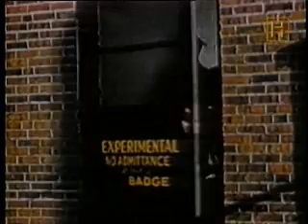Avenger (1 de 6)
Ante la venganza y defensa de la fuerza Aerea America, el Avion Avenger fue diseÃ±o para establecer el nuevo dominio aereo en el pacifico ante los japoneses. Este es un Documental del History Channel "Aviacion de Combate". Si les gusta comprelo. por lo mientras disfrutelo.